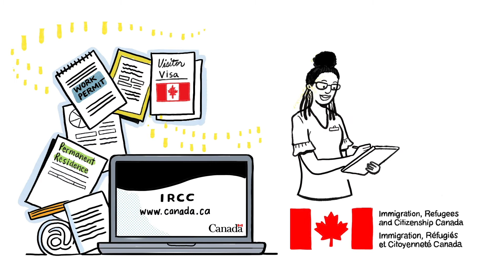What You Should Know If You Wish to Have an Immigration Representative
Immigration representatives can explain and give advice to migrant workers on topics related to immigration. They can help fill out and submit an immigration application, communicate with the Government of Canada on the applicant’s behalf and represent clients in an immigration application or hearing.